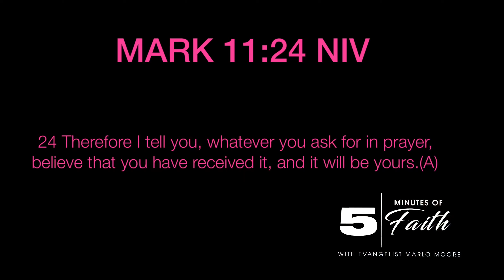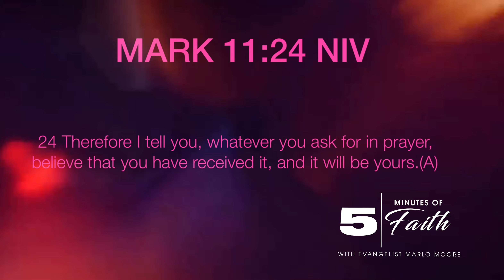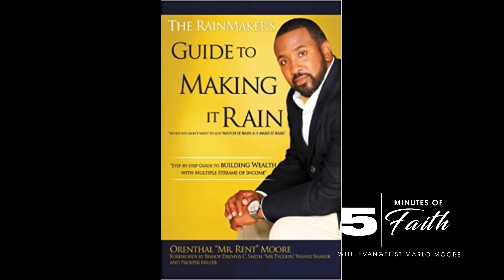5 Minutes of Faith w/Evangelist Marlo Moore "Believe It & Receive It"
Evangelist Marlo Moore brings you another dynamic episode of 5 Minutes of Faith: A series of encouragement! Today's topic is Believe It & Receive It! Mark 11:24